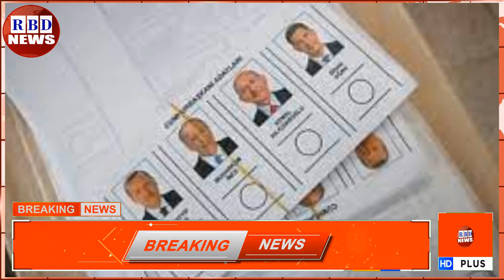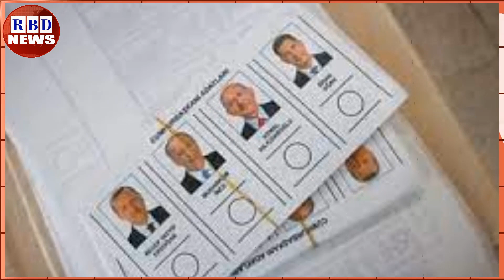গুরুত্বপূর্ণ আন্তর্জাতিক সংবাদ | ২৮ মে ২০২৩ | latest bbc news | antorjatik sambad | RBD NEWS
News Headline.

keyword.
bd news,
bdnews24 bangla,
bangladesh newspapers,
bangla news,
all bangla newspaper,
bdnews24,
আন্তর্জাতিক সংবাদ,
বিশ্ব সংবাদ,
ইরান,
তুরস্ক,
যুক্তরাষ্ট্র,
RBD News,
আজকের আন্তর্জাতিক সংবাদ,
international news,
আন্তর্জাতিক খবর,
আন্তর্জাতিক সংবাদ today,
সংবাদ আন্তর্জাতিক,
world news bangla,
ইরান আমেরিকা,
পাকিস্থান,
ভারত,
ইরানের আন্তর্জাতিক সংবাদ,
আন্তর্জাতিক ডেস্ক,
আন্তর্জাতিক খবর,
bbc news
news 24,
bd newspaper,
breking news today,
viral news,
top news bd,
hot news,
bangladesh,
probashi news,
probashider News,
RBD News,
bd youtube,
bd youtuber,
all news,
khobor,
bangladesh cricket,
interview,
Internetional News,

* ANTI-PIRACY WARNING *